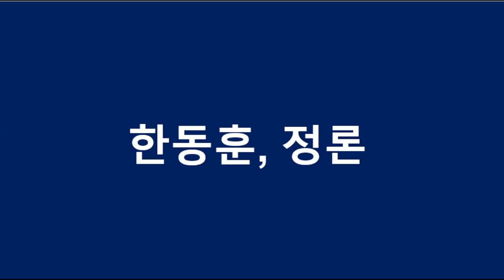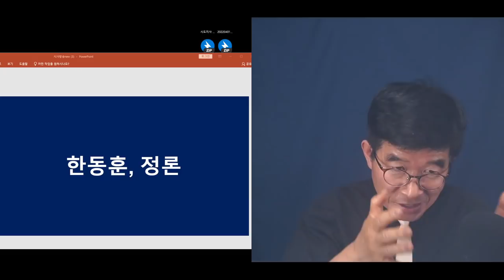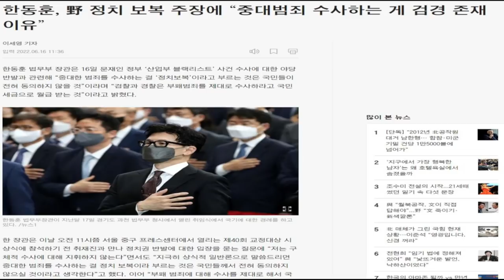한동훈, 정론 / "검경의 존재이유, 중대범죄를 수사하는 것"[공병호TV]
Bitcoin : 3MTW849AkP2ftLeSK2teZHMmzLu7Z83s9U